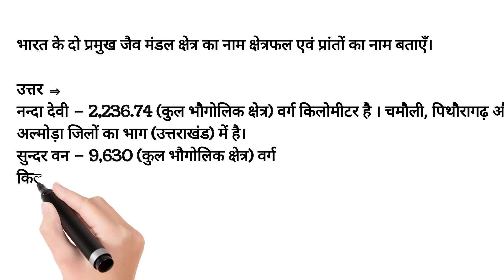भारत के दो प्रमुख जैव मंडल क्षेत्र का नाम क्षेत्रफल एवं प्रांतों का नाम बताएँ।